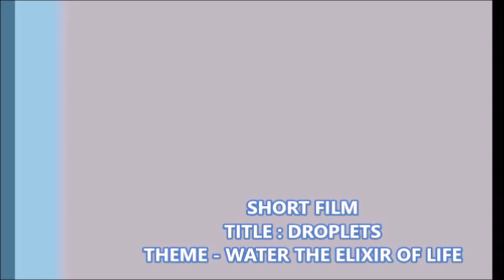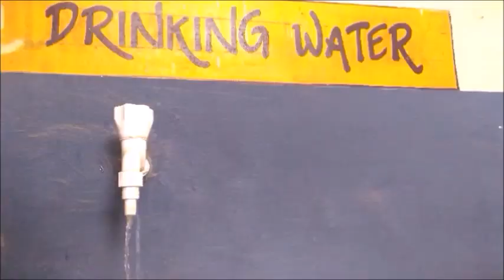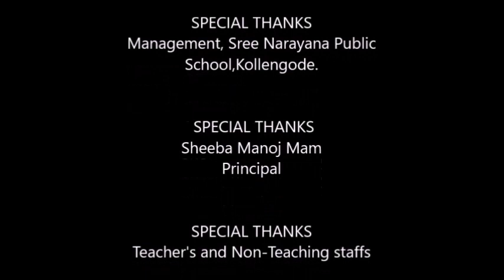CBSE|SHORTFILM|WATER THE ELIXIR OF LIFE|DROPLETS|SNPS|KOLLENGODE